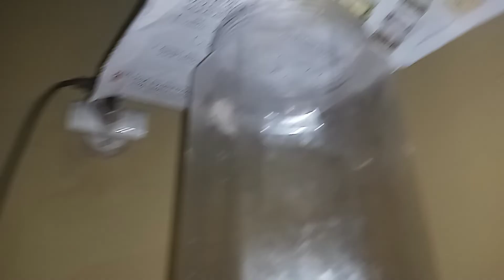Como Resgatar uma Caranguejeira.